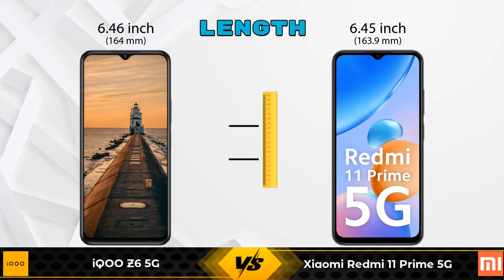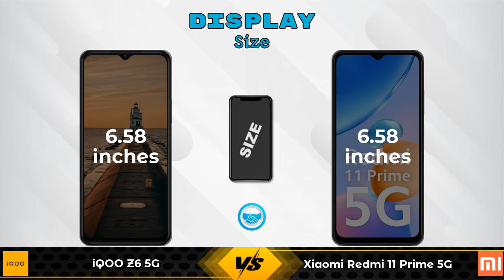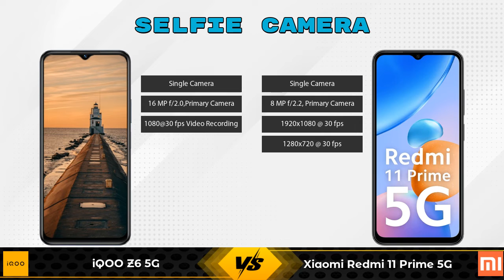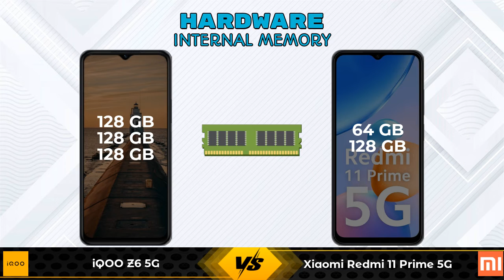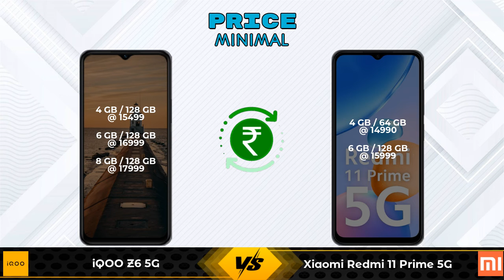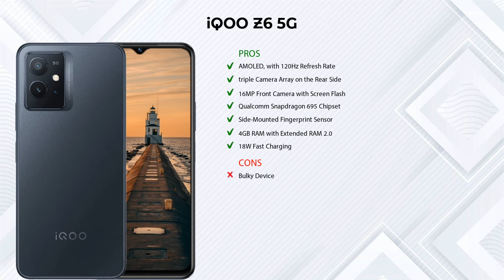iQOO Z6 5G Vs Xiaomi Redmi 11 Prime 5G - Full Comparison [Full Specifications]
In this Video we are Comparing iQOO Z6 5G Vs Xiaomi Redmi 11 Prime 5G with [Full Specifications].

Variant Details:
4 GB / 128 GB - 15499
6 GB / 128 GB - 16999 (Amazon)
8 GB / 128 GB - 17999 (Amazon)

Variant Details:
4 GB / 64 GB - 14990
6 GB / 128 GB - 15999 (Amazon)

iQOO Z6 5G Vs Xiaomi Redmi 11 Prime 5G full specifications
Xiaomi Redmi 11 Prime 5G Vs iQOO Z6 5G full specifications
iQOO Z6 5G Vs Xiaomi Redmi 11 Prime 5G comparison
Xiaomi Redmi 11 Prime 5G Vs iQOO Z6 5G comparison